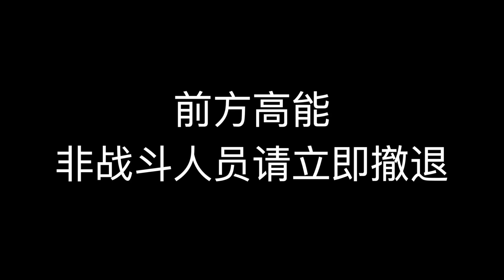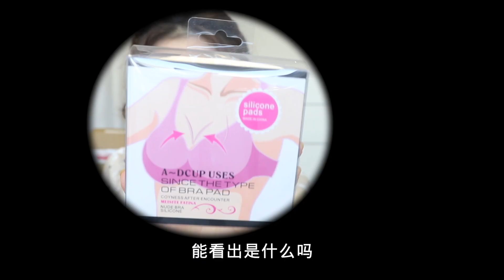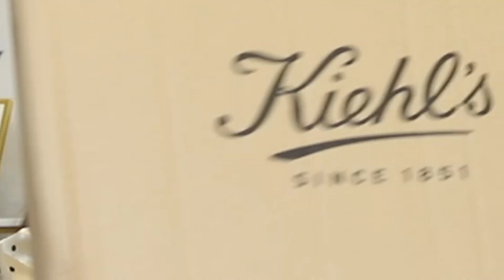救命！这次的开箱惊喜（吓）也太多了！！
我花钱难道是为了搞笑的吗？！

CAMERA
●使用相机：Canon 6D markⅡ